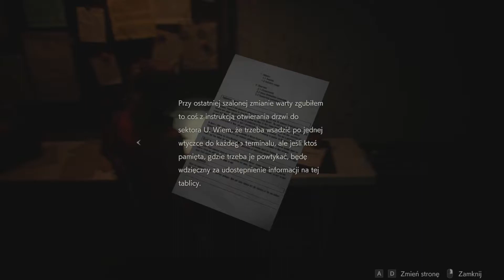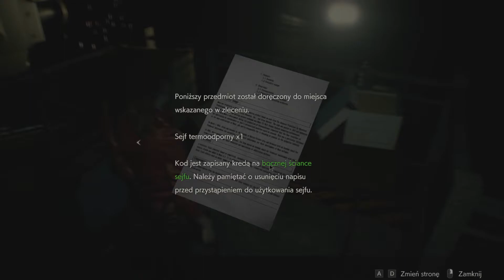LUCASOWE HORRORY: Resident Evil 2 Remake [2ND RUN] [#9] DOBRA MAMUSIA!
Witam was bardzo serdecznie w kolejnym materiale z Resident Evil 2 Remake [2ND RUN]
W tym odcinku ruszamy w kanały, dobrze nam znane z wersji Leona, widzimy ponownie znajome nam mutanty oraz możemy zaobserwować jak NIE być dobrą mamusią!
Zapraszam także do Discorda gdzie został stworzony serwer gdzie dyskutujemy o najróżniejszych sprawach związanych z grami i nie tylko.
Czeka Was miła atmosfera, ciepłe przyjęcie oraz otwarty umysł na wszelkiej maści propozycje, pomysły i uwagi.
Jak zawsze zapraszam do komentowania, oceniania i zdrowej krytyki. Pozdrawiam i życzę udanego seansu.